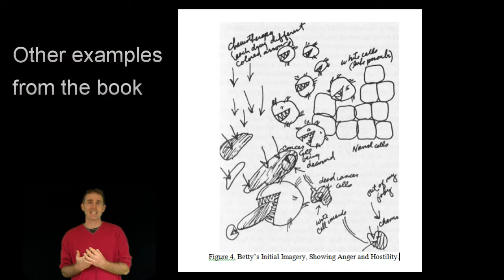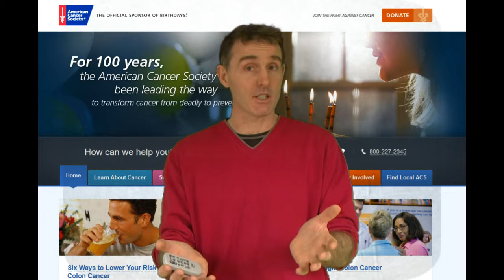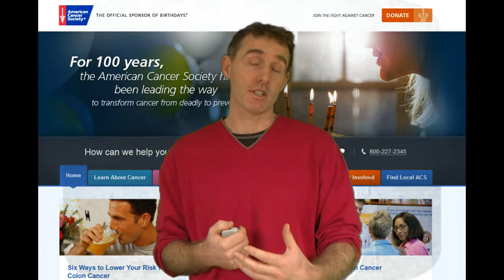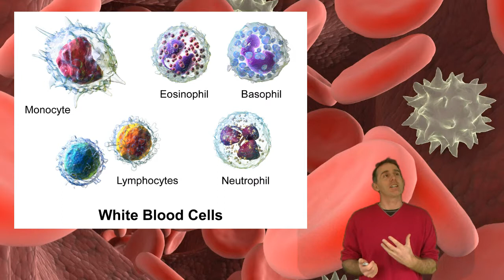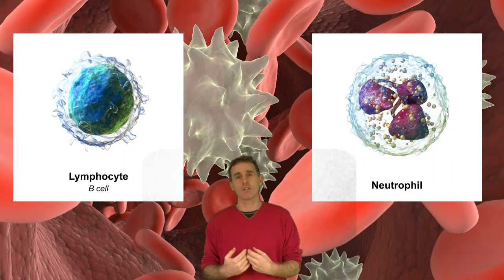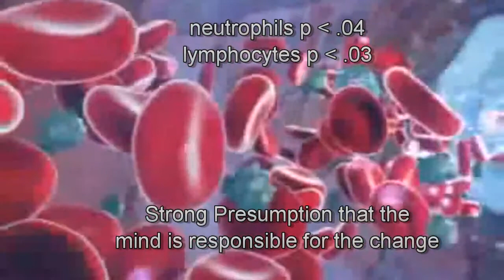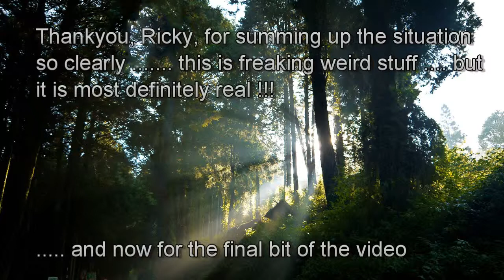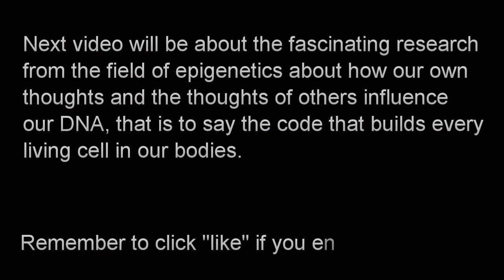The Placebo and Nocebo Effect part 2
A look at how the mind can affect the body without taking pills. Another demonstration of the placebo effect and continuation of theme in the first video